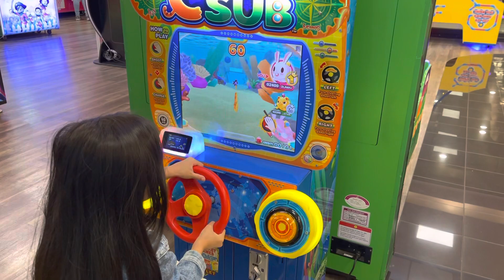Arcade at Westfield town center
Valencia California